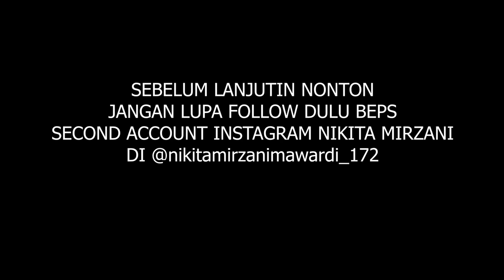MULAI BERBISNIS DARI RATUSAN SAMPAI MILIARAN RUPIAH !!! BEGINILAH KEHIDUPAN DR.OKKY SEBENARNYA !!!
Haiii Beps...
Episode kali ini nikita mau mengulik tentang dokter oki nih...
wahh wahh kira kira hal apa aja ya yang dibahas dalam konten ini ??
simak terus beps...